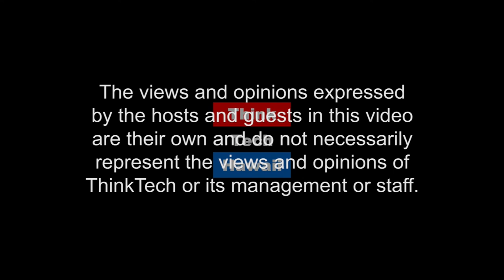Gain a Seat at the Table (Sister Power)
How Women Increase Their Influence & Visibility.  Lorraine H. Akiba was appointed to the Hawaii Public Utilities Commission in January 2012.  Prior to this appointment, she worked in private practice as a law partner at McCorriston Miller Mukai MacKinnon LLP and Cades Schutte Flemming & Wright LLP.  She headed the Environmental Practice Groups at both law firms with an emphasis in environmental and natural resources in addition to her commercial and business litigation practice.

Sister Power with Sharon Yarbrough continue the conversation discussing women professionals seeking to make a bigger impact as a leader need the strategies to get the recognition they deserve.